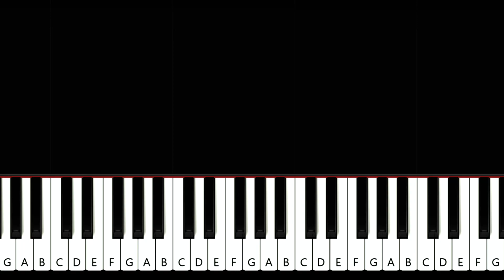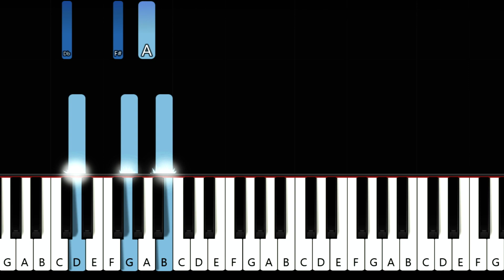Orville Peck - Dead of Night (Piano tutorial)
How To Play  Orville Peck - Dead of Night (in the key of D Major) Piano Tutorial played by Will McMillan

[Verse 1]
The sun goes down, another dreamless night
You're right by my side
You wake me up, you say it's time to ride
Strange canyon road, strange look in your eyes
You shut them as we fly
As we fly

[Verse 2]
Stark, hollow town, Carson City lights
Baby, let's get high
Spend a Johnny's cash, hitch another ride
We laugh until we cry
You say, "Go fast," I say, "Hold on tight"

[Chorus]
See
See the boys as they walk on by
See
(By)
As they walk on by
(By)
(By)
It's enough to make a young man—

[Verse 3]
Six summers down, another dreamless night
You're not by my side
Scratch on the moon like a familiar smile
Stained on my mind
Some other town, someone else's life
Dead in the night

[Chorus]
See